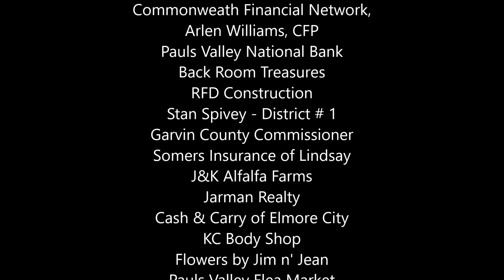Pauls Valley Opry - June 2016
Annie Weast's cover of "Someone Had To Teach You"